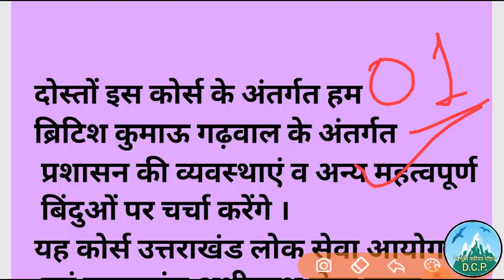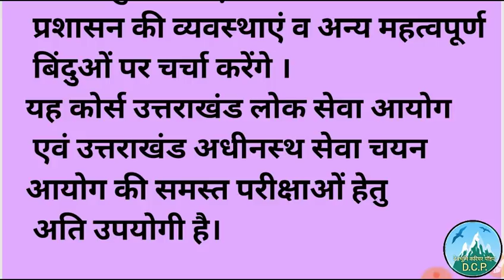ब्रिटिशकालीन कुमाऊं गढ़वाल ,British kumaon Garhwal course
ब्रिटिशकालीन कुमाऊं गढ़वाल भाग - 02
,British kumaon Garhwal course,